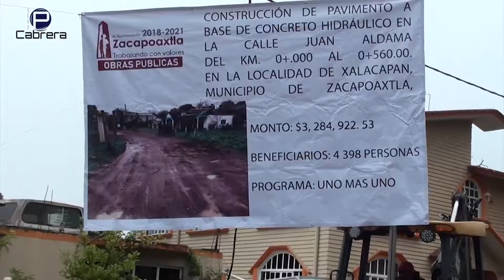Arranque de Obra Xalacapan Zacapoaxtla 2019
Ebodio Santos Alejo Presidente De Zacapoaxtla Da El banderazo De obra En  Xalacapan Zacapoaxtla